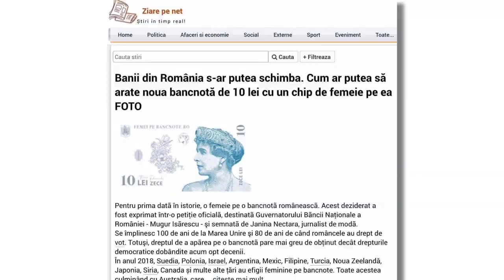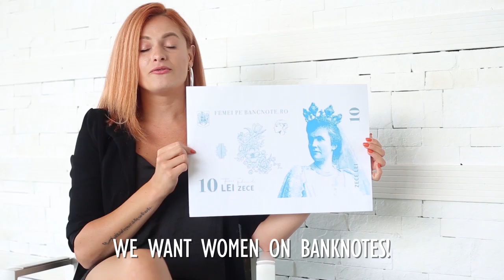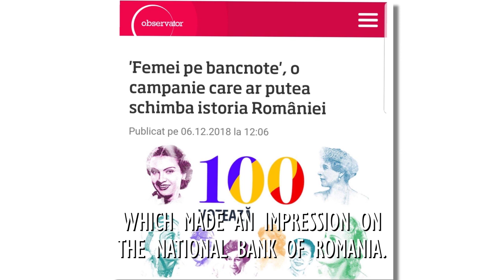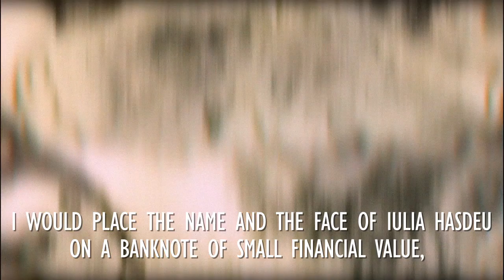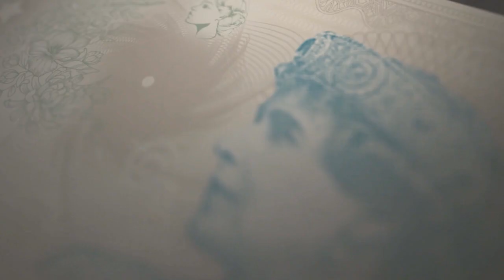FemeiPeBancnote SCRIE ISTORIE ÎN ROMÂNIA